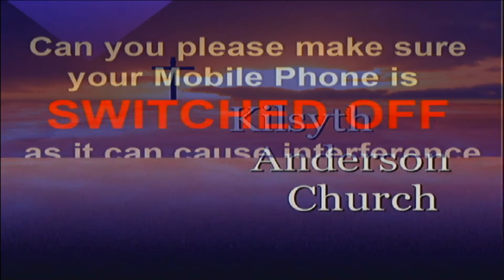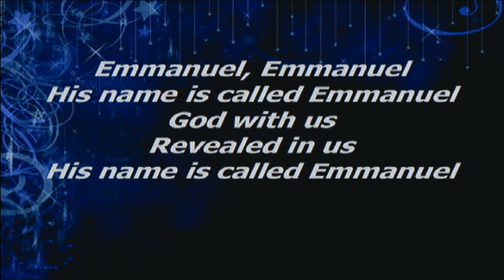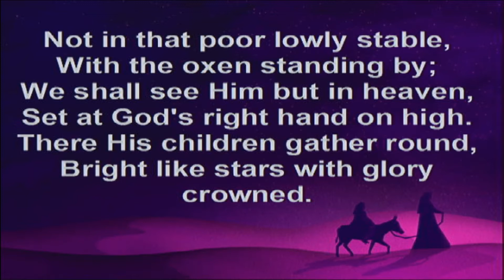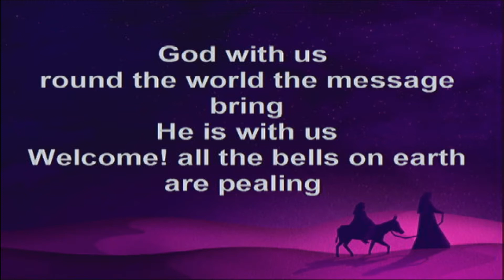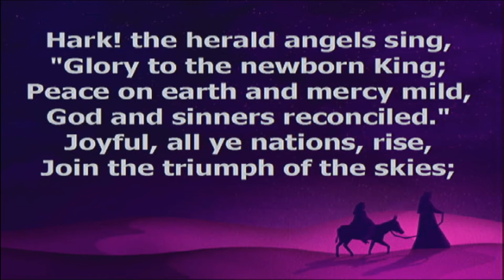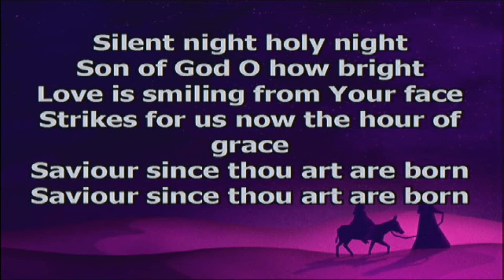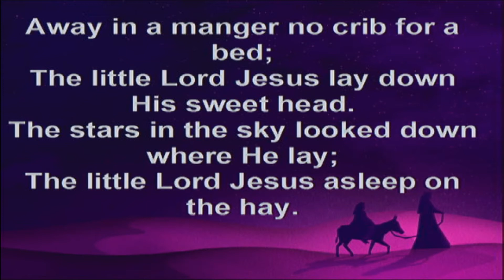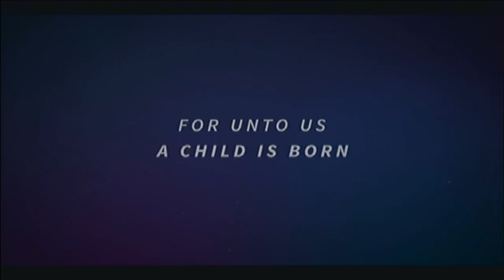Sunday Morning 18.12.2016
J.A.M. Club Nativity